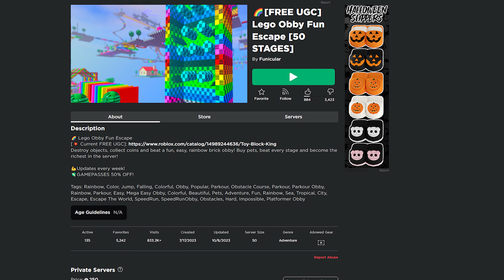(ROBLOX) FREE UGC LIMITED | How to get the TOY BLOCK KING in Lego Obby Fun Escape